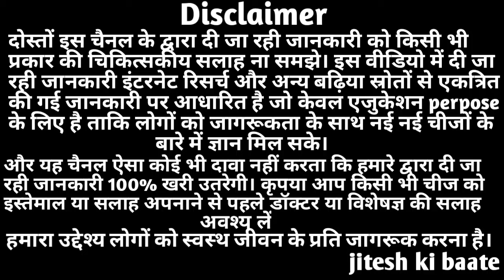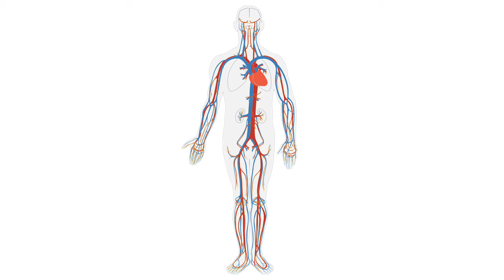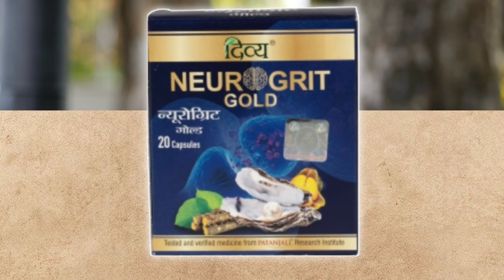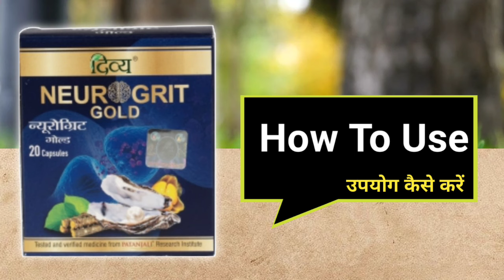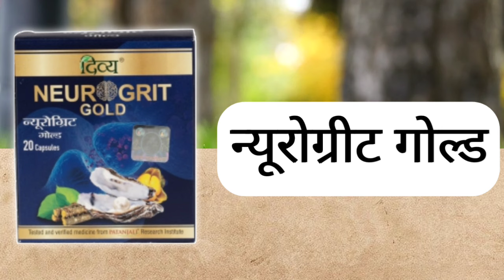Patanjali Divya Neurogrit Gold Capsule Benefits | Side Effects | Uses & Dosage In Hindi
In this video I am sharing you information about the benefits of neurogrit